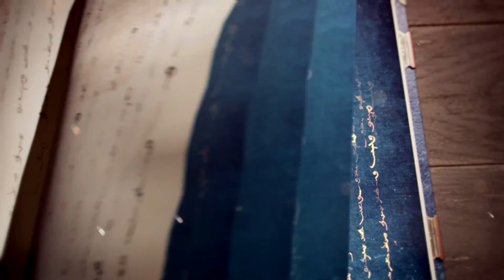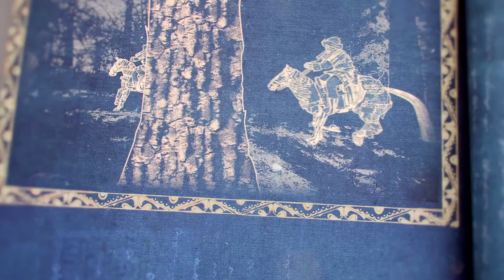Age of Empires IV – The Battle of the Kalka River 1223 – Hard